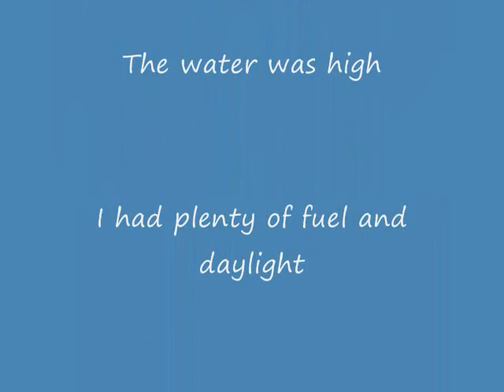Shiawassee Flats Recon 2011- Part 1 .wmv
A boat tour through the Shiawassee National Wildlife Refuge, what I call the "wide part". Exploring a majority of the tributaries to the Great Lakes Bay Region. Only minutes from Frankenmuth, Saginaw, Bay City, and Birch Run.